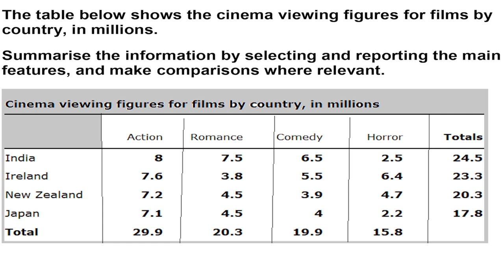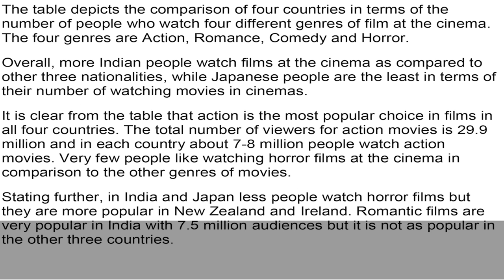IELTS Academic Task 1 - Table Sample Answer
The table below shows the cinema viewing figures for films by country, in millions.